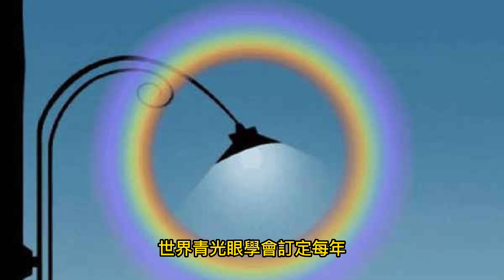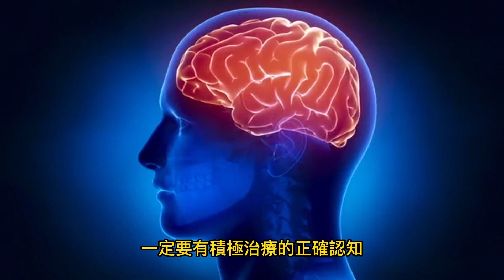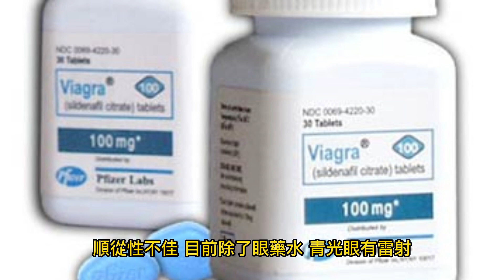「視力小偷」 青光眼患者將破億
2023年3月13日

別輕忽青光眼帶來的「惡視力」！67歲的黃先生30年前被診斷罹患青光眼，一度還不相信。後來雖開始治療，幾年前偶然遮住左眼，才驚慌發現右眼視力已大受影響。經過藥物治療及數次手術，眼壓仍忽高忽低，直到今年初接受了微創青光眼手術，眼壓才明顯穩定下降。
世界青光眼學會訂定每年3月第二週為「世界青光眼週」，青光眼已是國人排名第二的失明原因，且患者人數逐年上升，台灣眼科醫師劉瑞玲指出，傳統認為青光眼是中老年人的疾病，但近年罹患原發開放性青光眼的年齡層有下降趨勢，其中不乏在青壯年就嚴重到需要手術治療者。
這些年輕病人通常是高度近視者或者是血壓很低、手腳冰冷也沒有規律做有氧運動的人。而高度近視人口增加，很可能和智慧手機普及且越多自幼童期就開始使用的趨勢有關。
由於青光眼初期症狀不明顯，許多患者不易察覺，輕忽及早控制，更以為失明距離自己很遙遠。但青光眼的可怕之處在於對視神經的傷害是不可逆的，等到開車某個角度視野看不到、下樓梯容易踩空、看書不能連貫等，已是晚期或末期病人，視野嚴重缺損。
台灣青光眼專科呂大文醫師更點出，門診中3-4成患者覺得不對勁時就醫，視野已嚴重受損，很可能3-5年就面臨失明危機，一定要有積極治療的正確認知。
初期的青光眼治療建議使用眼藥水，但高達3/4患者會自行停藥，順從性不佳，目前除了眼藥水、青光眼有雷射、手術等多元治療方式，鼓勵患者可多與醫師討論、選擇適合自己的治療方式。
呂大文醫師分享，青光眼治療關鍵在於控制眼壓、避免視神經持續受損，現有治療分為藥物、雷射、傳統手術及微創手術，目前第一線以眼藥水為主，不過眼藥水多有紅癢等不適感，且須每天固定時間點藥，容易忘記、想到才點，或覺得麻煩而忽略，再加上平時沒有症狀，許多患者容易中斷治療。
根據資料統計，台灣將近有75%患者自行停藥，其中有9成患者甚至於治療第一年便自行停藥，而研究指出，5年內沒有穩定治療的病患，視力惡化的比例是有治療組的2倍多，恐導致患者離失明更近一步！
呂大文醫師說，部分患者即使多年使用眼藥水治療，眼壓還是忽高忽低、控制不穩，這時建議考慮手術治療，不過臨床發現，許多患者對手術抱持誤解，例如「動手術眼睛會瞎」、「好像會很痛」、「傷口很大、需要很久才能復原」等，容易一拖再拖，造成病症嚴重惡化，根據資料，台灣目前約有逾45萬青光眼患者，每年僅有1700名患者選擇手術。
呂大文醫師說，傳統手術利用組織切割製造引流通道，微創手術則是在眼球上製造微小傷口後置入一個迷你引流管，加強房水的排出，達到控制眼壓，比起傳統手術，微創手術傷口較小、手術後的不適感明顯較輕微，且手術時間較短，約10到15分鐘完成，術後即可回家，復原期相對較快，多數患者於術後也無需再點眼藥水，替無法透過藥物穩定控制眼壓的患者提供新選擇。